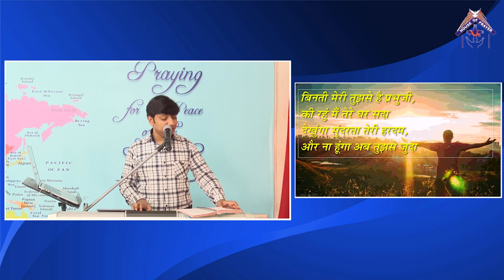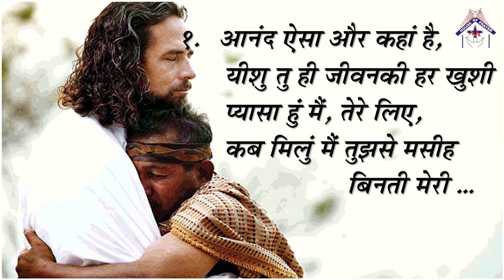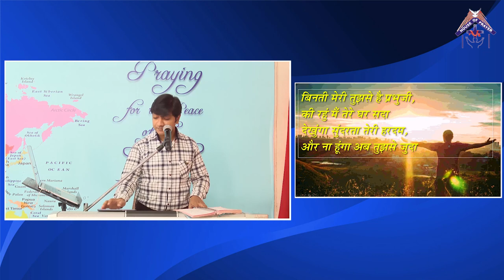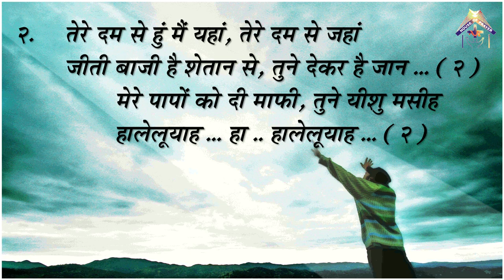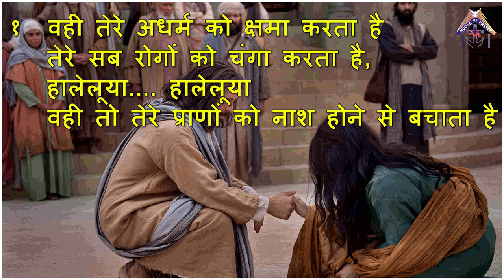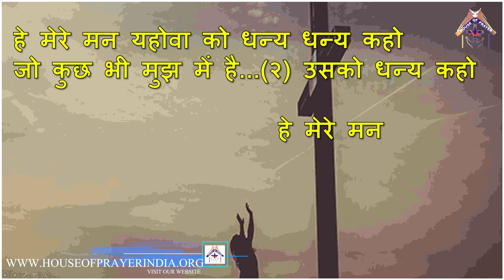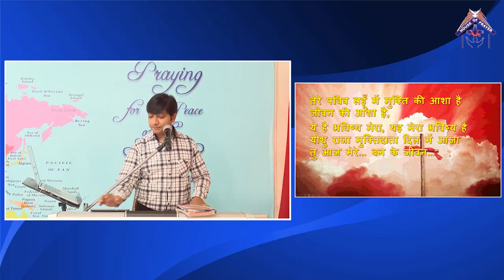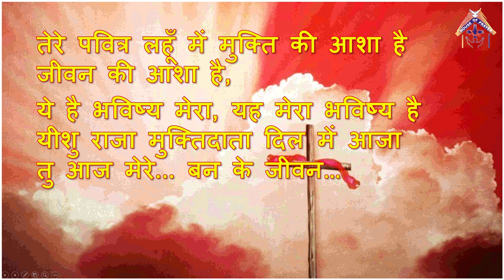Hindi Christian Worship (11-10-2020)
This Hindi Christian Worship includes below worship songs
Timestamp
0.00 - Prayer
02:15 - binti meri tujhse hai prabhu ji
10:30 - yeshu tu mera khuda hai
16:10 -  he mere maan yahowa ko dhanya kahe
22:00 - tere pavitra lahu mein